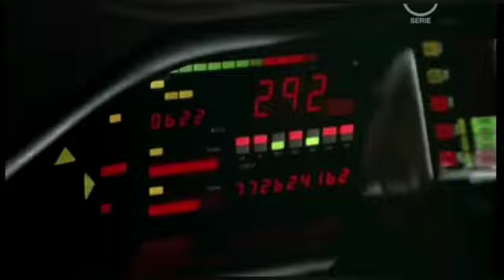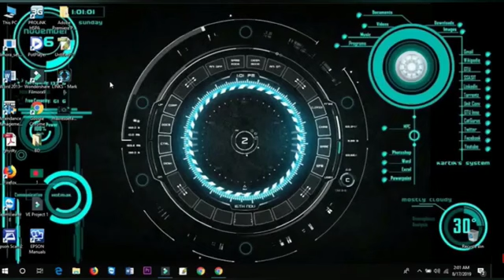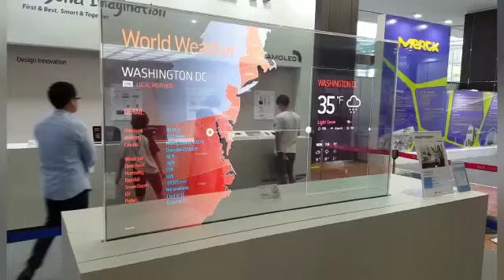CienciaNaCasa_NV ficción?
NaCasa_NV CienciaNaCasa_NV Eduardo Xavier Giménez Bargiela explícanos... Algo sobre a tecnoloxía de ciencia ficción.